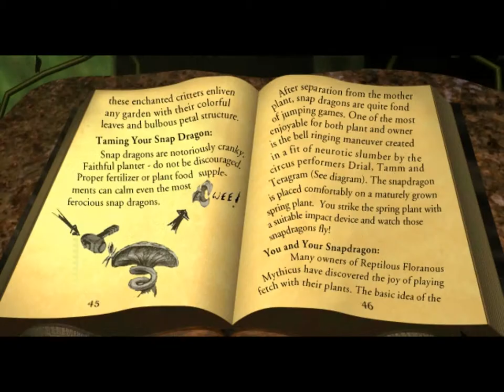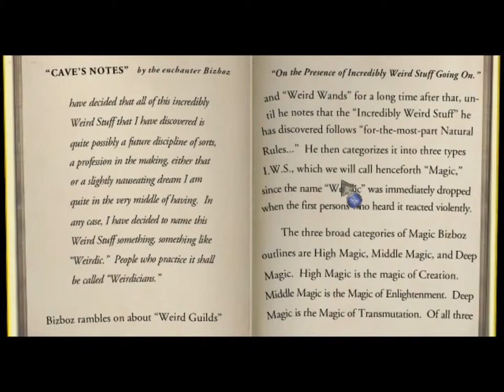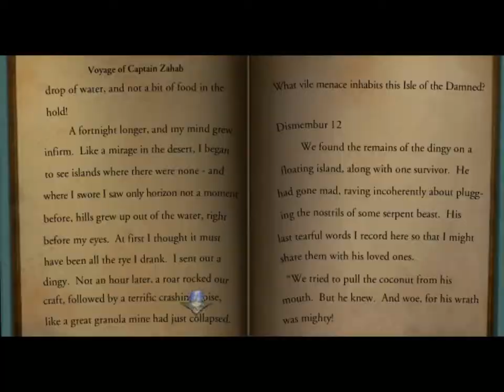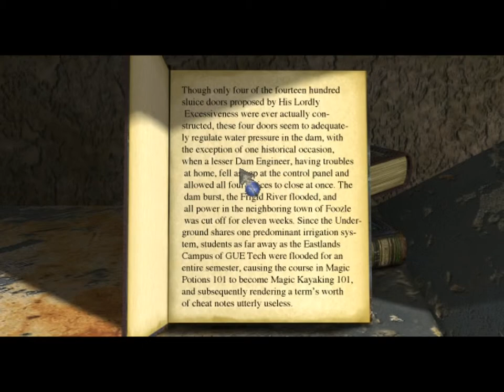Let's Play -12- Zork: Grand Inquisitor - He's So Dreamy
In this the billionth and final installment of the great Zork series of games, we take the roll of the Adventurer and attempt to help the Inquisition destroy magic. No, wait, that's not right.

We defeat the monstrous Antharia Jack in a game of Strip Grue-Fire-Water. Poor guy left in his skivvies.